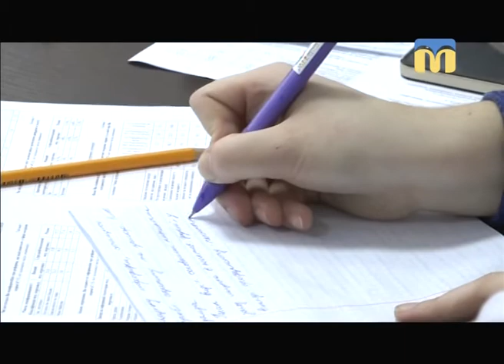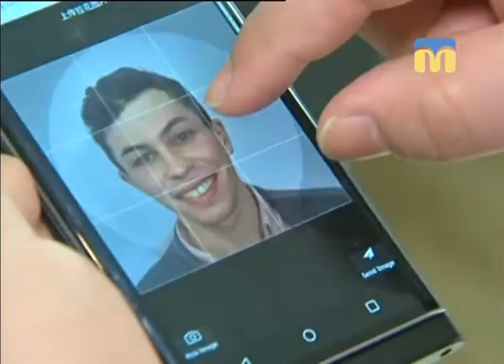Телевізійні новини Миколаївщини (вечірній випуск новин) – 23.12.2017